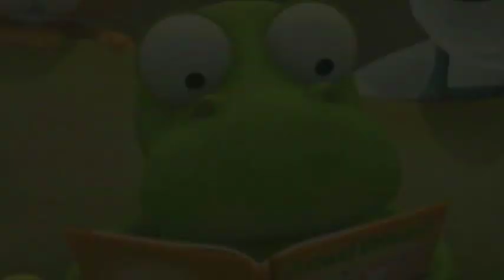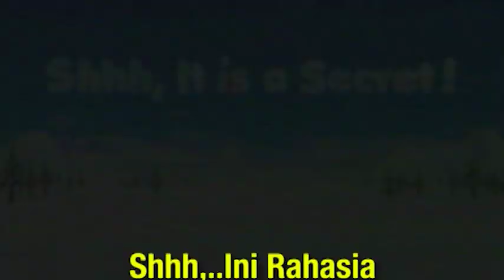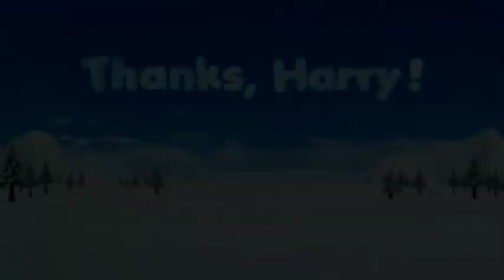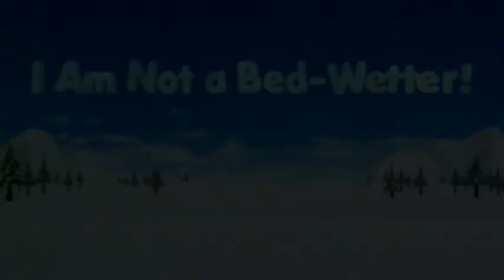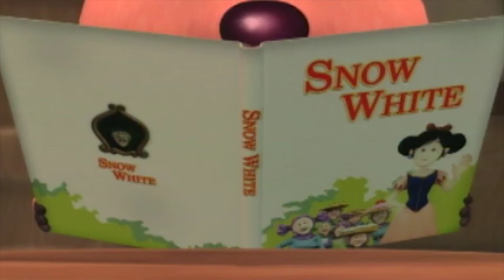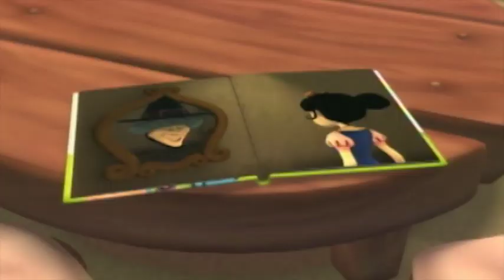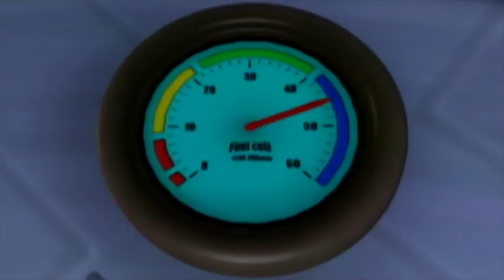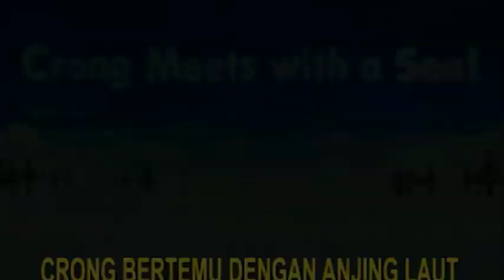#15 Pororo Mengecil | Pororo Si Penguin Kecil Musim 2 | Animasi Indonesia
Hari ini Pororo dan teman-temannya sedang bermain petak umpet. Sekarang giliran Poby untuk mencari teman-temannya. Harry harus berpindah tempat persembunyian karena sudah ada Pororo yang bersembunyi di sana. Jadi Harry menyanyikan lagu agar persembunyian Pororo diketahui. Pororo memutuskan untuk mengerjai Harry. Pororo memberi tahu Harry agar bersembunyi di dalam kotak surat dan menguncinya di dalam. Pororo lalu masuk ke rumah dan bersembunyi. Tapi semuanya terlihat lebih besar dari biasanya. Astaga, apa yang terjadi? Pororo mengecil!